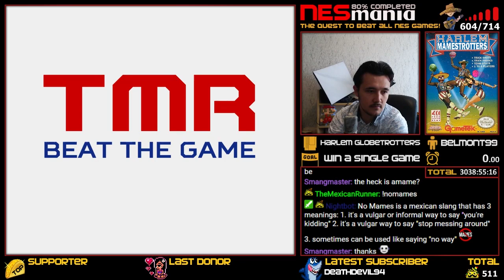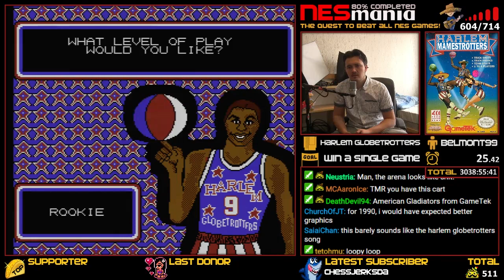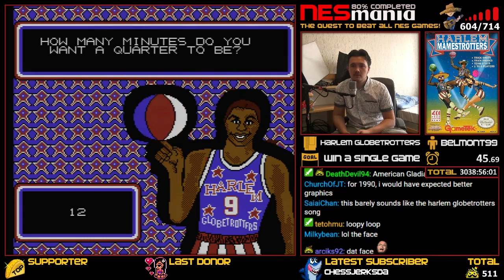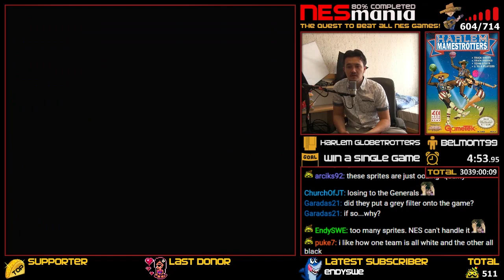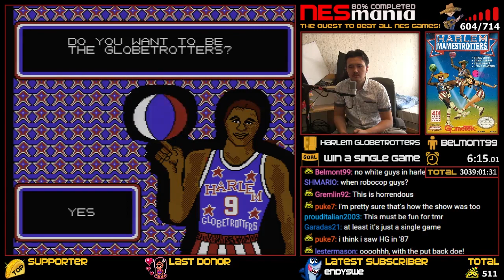605/714 Harlem Globetrotters - NESMania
WINNING CONDITION: Win a single game (Rookie Mode).

REMEMBER: This video is a full playthrough of Harlem Globetrotters from start until I the game is beaten or the winning condition has been met.